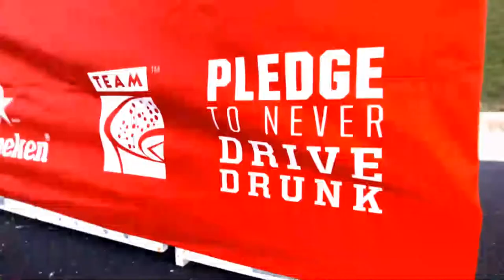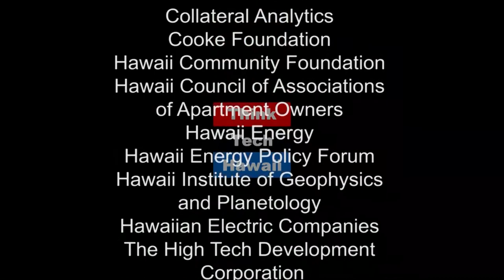Going To My Chiropractor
Dr. Janaki Berman, Waikiki Chiropractor, appears on Hibachi Talk with Gordon Bruce and Rix the Fundmeister to share why going to the Chiropractor is not just about spinal care.